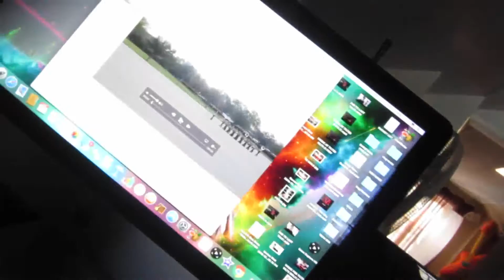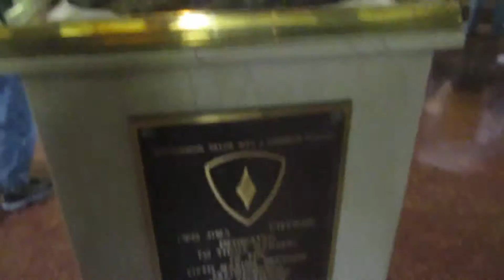USMC GRADUATION: FAMILY REUNITED